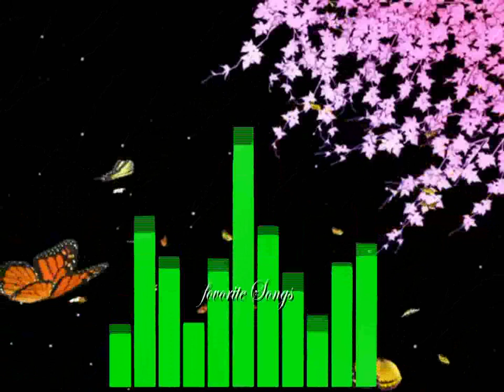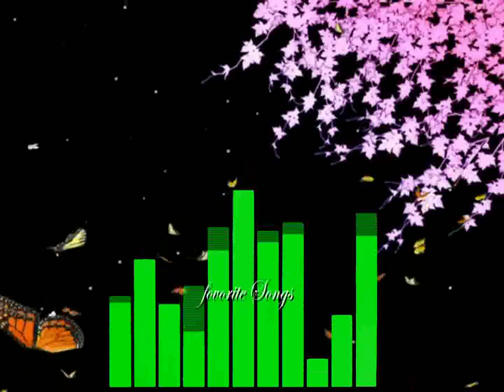favorite song SyamGopan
enjoy with music and refresh your mind